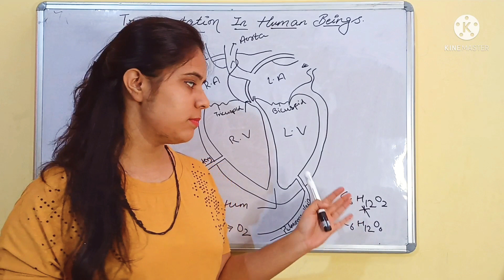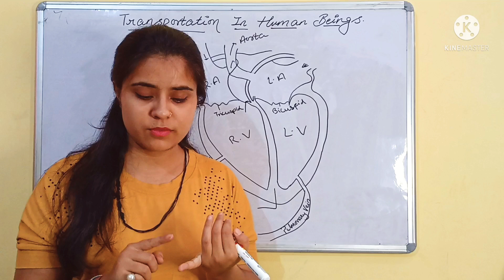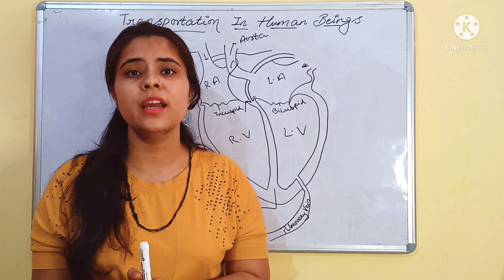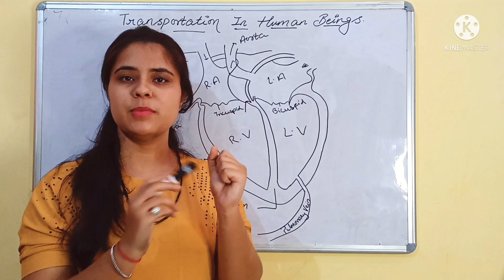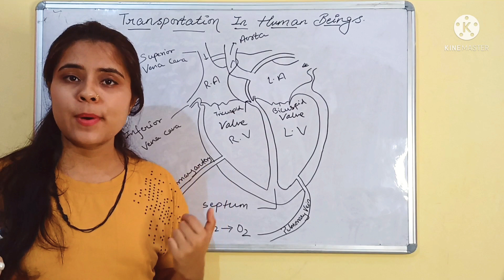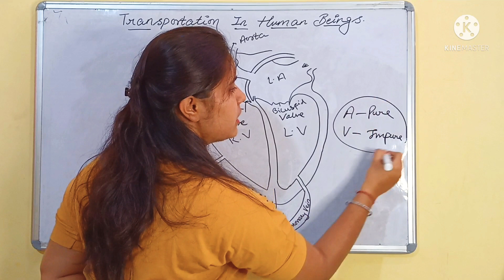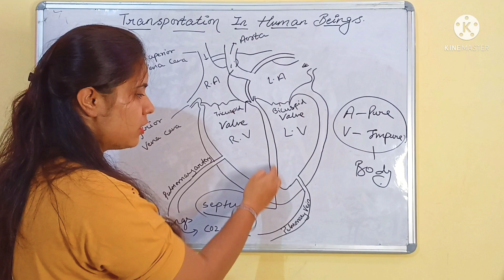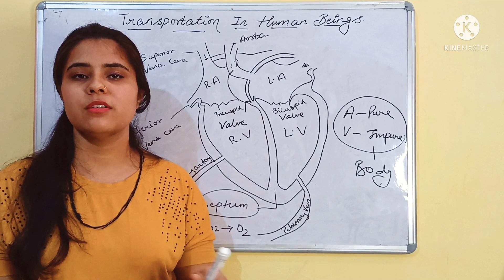Transportation in Human Being Class 10 : Biology by Harshita Ma'am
See the Notes.

watch this vdo

For Your Doubt

Click On The Link and

 Watch the lecture
A lot of views with extract new IDEA

Follow Our Instagram page Follow me on
Instagram! Username: perfect_learning_club

You Can contact Via whatsapp

using link